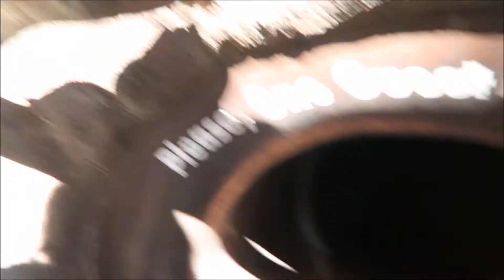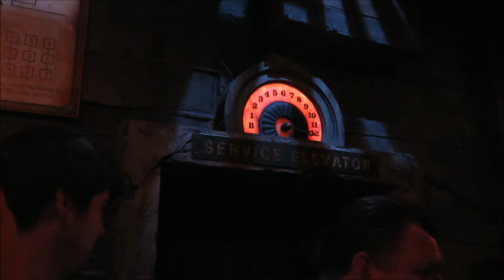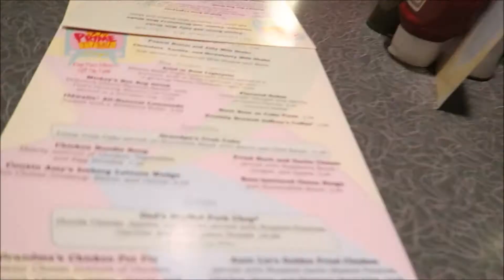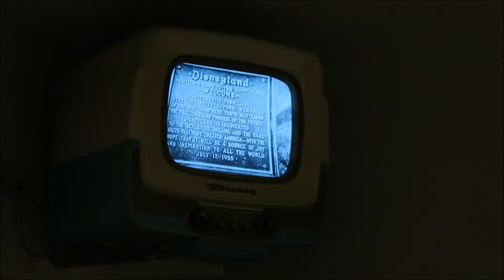DISNEY'S HOLLYWOOD STUDIOS! 1-11-16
The best day at Hollywood Studios I've ever had!